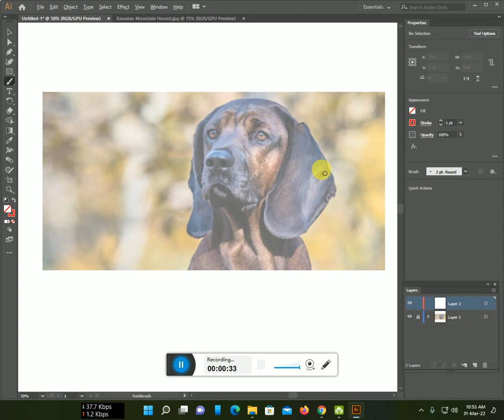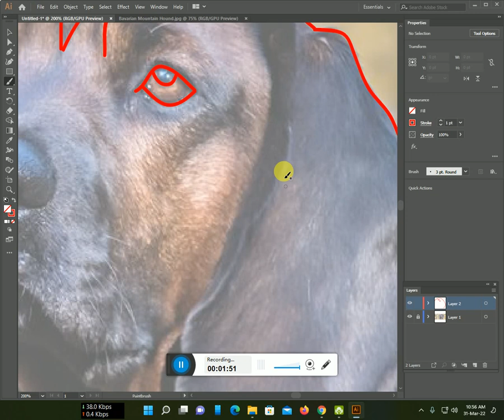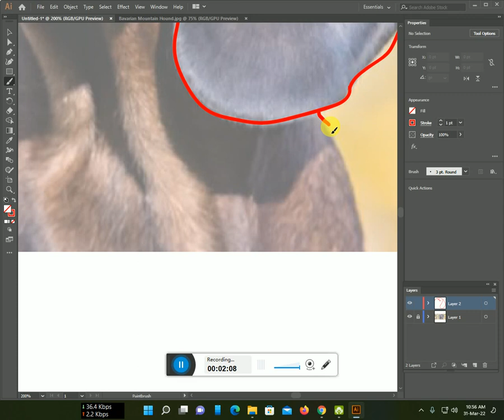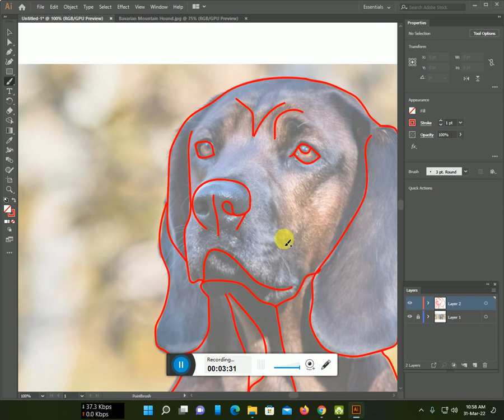How to make a Bavarian Mountain Hound line art with Illustrator